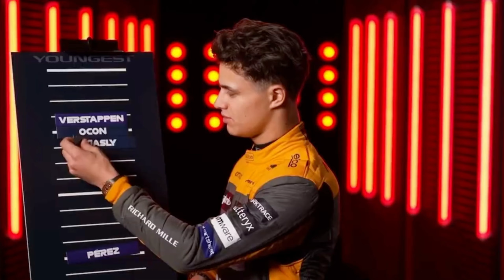¡SERGIO Pérez EXPLOTA Contra El CLAN VERSTAPPEN Por TODAS las TRAMPAS!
SOY UN GANADOR

El rendimiento de Checo Pérez no está siendo el esperado. El piloto de Red Bull tuvo un buen comienzo de temporada, donde se impuso en Arabia Saudi y Azerbaiyán, e incluso se podría pensar que este año sí podía competir por el título. La realidad muestra que ni mucho menos. A ciento veinticinco puntos de su compañero en la clasificación, el mexicano ha recibido ha recibido numerosas críticas.